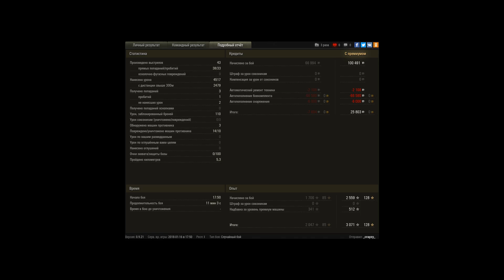Е-25, 10 фрагов, куча урона и медалей, игра проти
Игрок: _crayzy_ [CKOTY]
Е-25, 10 фрагов, куча урона и медалей, игра против почти пяти.

Везение начинается с 12:00 первый фраг с поджога.
10:30- врывается бешеная ПТшка
8:25- Сразу после того как я убиваю М4А3Е2, пятого оставшихся противников, они добивают нашу арту и я остаюсь один против фулового КВ-2, почти фолового Т-34/100, шотного О-I и одной арты
6:25- оставшиеся два протвника встают на захват
5:50- Я нахожу место и немного отъехав от куста начинаю стрелять по Т-34/100, убиваю с поджогом
5:05- Я обнаруживаю КВ и зная, что обзором он не блещет, и по скольку он постоянно двигается, то стерео трубы у него включены быть не могут и сбиваю захват почти переваливший за половину
4:38- КВ-2 уехал за дом Я поняв от куда он выедет подготовил место чтобы он меня не засветил и не добил половину моего ХП
4:17- Отъехав от куста на 15 м начинаю по нему стрелять. В итоге успеваю сделать ещё один выстрел перед тем как он пропадёт из засвета, а когда я его обнаруживаю ещё раз он ДОГОРАЕТ сам